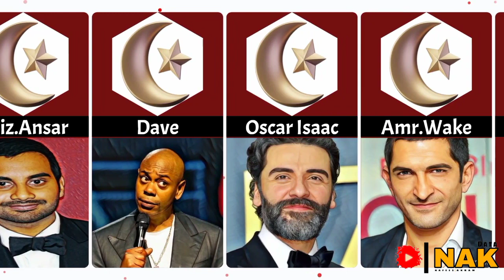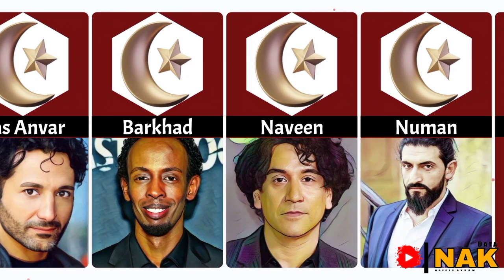Muslim Actors in Hollywood|NAK data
Muslim Actors in Hollywood
List of Muslim actors in Hollywood
 Here is a list of some Muslim actors in Hollywood, based on information available up to my last knowledge update in September 2021. Please note that the industry is constantly changing, and there may be new additions or changes since then:
Riz Ahmed
Mahershala Ali
Kumail Nanjiani
Aziz Ansari
Idris Elba (converted to Islam)
Dave Chappelle
Amr Waked
Fawad Khan
Faran Tahir
Shazad Latif
Art Malik
Rami Malek
Naveen Andrews
Adil Hussain
Keep in mind that this is not an exhaustive list, and there may be other Muslim actors who have gained prominence in Hollywood since my last update.
data list
data comparison
comparison videos